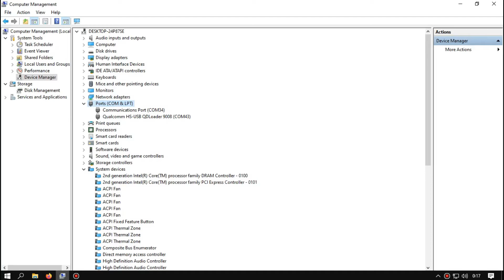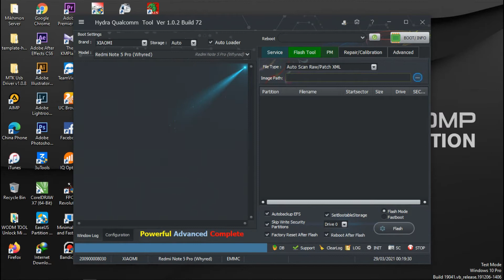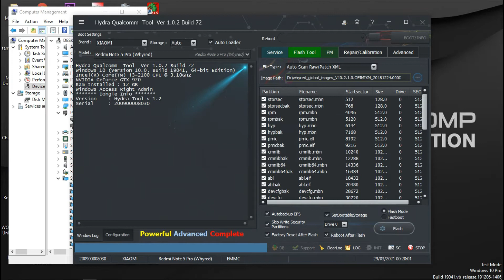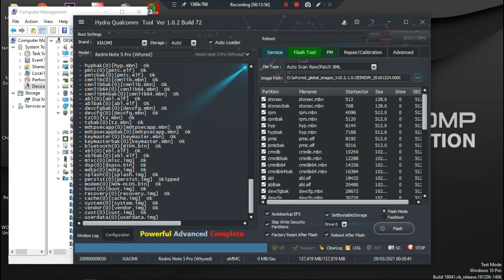REDMI NOTE 5PRO FLASH FIA HYDRA TOOL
flash pake hydra dongle

►►KEMBALI LAGI BERSAMA SAYA MARCCOMP XP
►►DIVIDEO KALI INI SAYA AKAN BERBAGI INFORMASI
►►MENGENAI TIPS DAN TRIK SEDERHANA
►►MEMPERBAIKI KERUSAKAN HP LAPTOP KOMPUTER DLN
►►MUNGKIN BISA SEPUTAR REVIEW DAN GAME
►►SEMOGA VIDEO INI BISA BERMANFAAT
►►KITA BISA BELAJAR BERSAMA

                 ►►DUKUNG KAMI ►►
►►AGAR SAYA TAMBAH SEMANGAT BERBAGI INFORMASI
►►DALAM MEMBUAT CONTEN

►►TERIMAKASIH BUAT KALIAN YG SUDAH MENONTON ►►